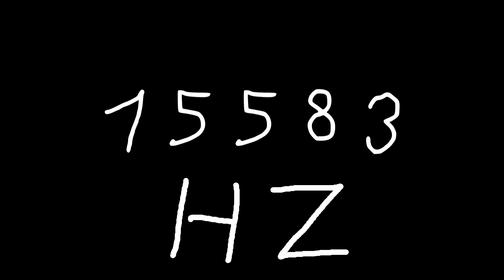15583 hz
Just sound.

chords
sounds
noise
tone
noises
tones
audio
wave
waves
sin
sine
sinus
sinoid
heart
heartbeat
resonancy